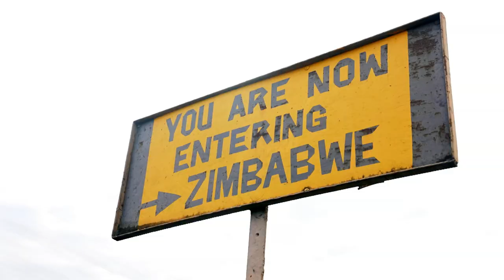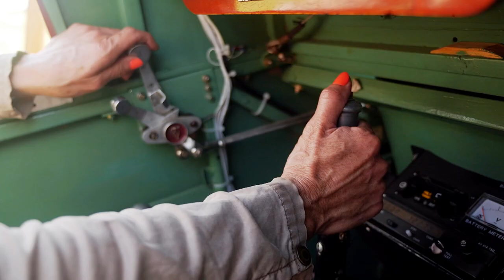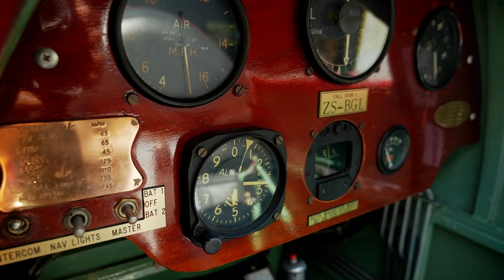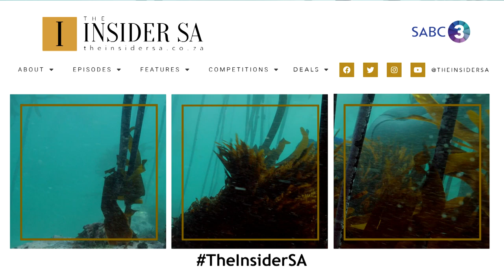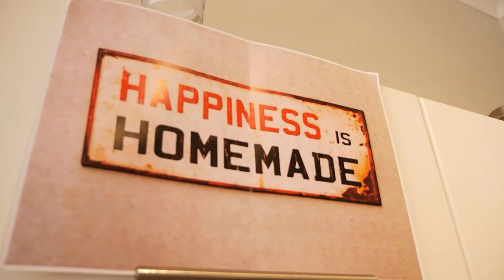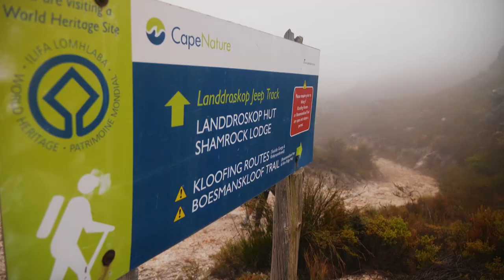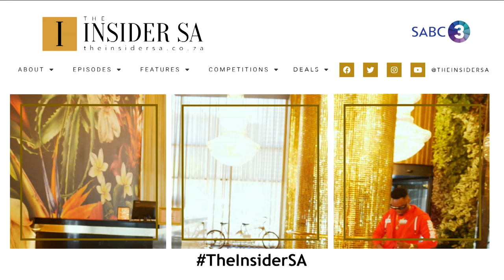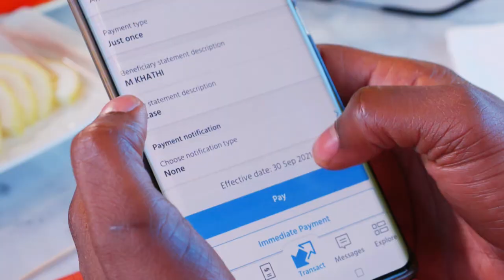Adventure | FT Victoria Falls, Qiniso Van Damme & Gareth Ehret | S04EP11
One bae-cation, two countries and loads of activities! That's what Qiniso Van Damme  and her beau garethehret_  had in Botswana and Zimbabwe on a magical getaway.